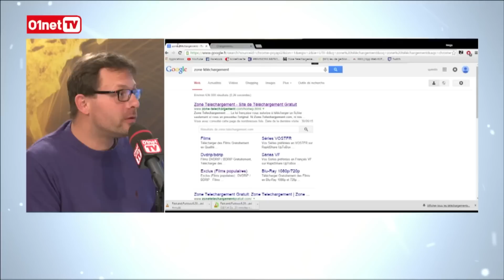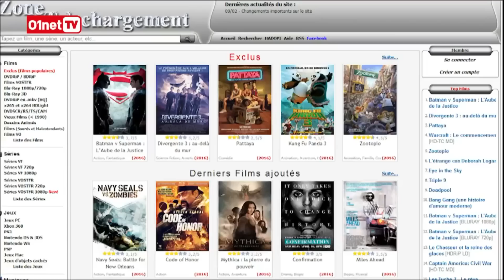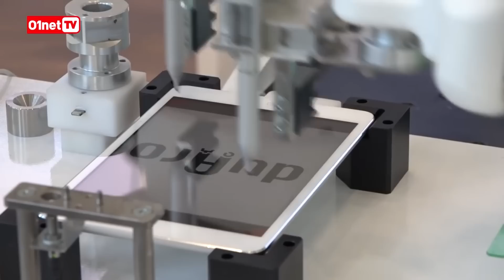Clap de fin pour Zone Téléchargement ! (Jtech 300)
Les nouveaux MacBook Pro. Vous nous avez posé plein de questions via le hashtag ask01net, vous verrez nos réponses.
Zone Téléchargement a fermé. Nous reviendrons sur cette affaire à rebondissements !
Une appli qui vous donne un niveau précis de luminosité dans un bien immobillier... nous irons faire un tour du côté de Village Start-Up !
PP Garcia cette semaine s'intéresse aux duos casques balladeurs. De bonnes idéees avant les fêtes !
Et on finira par un robot plutôt insolite, qui fabrique des sushis et des pizzas.